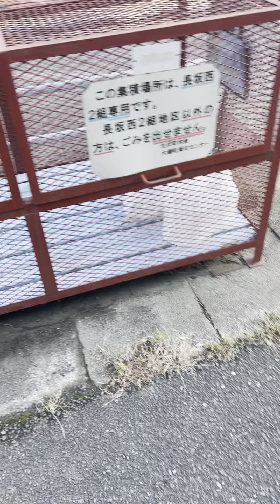2023年10月中戦闘竜愛犬のネロ君を朝散歩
Sentoryu morning walk with my dog Nero in mid-October 2023

＠戦闘竜